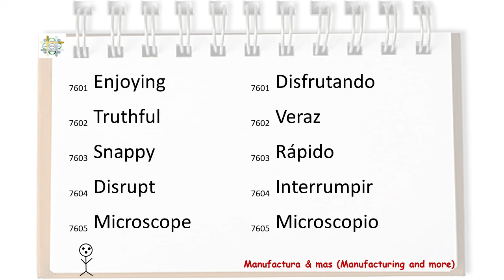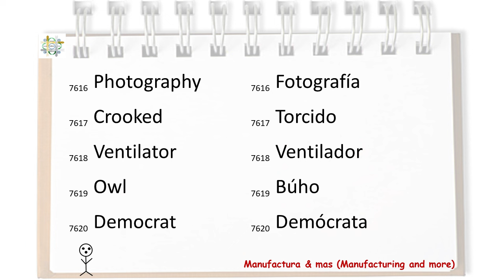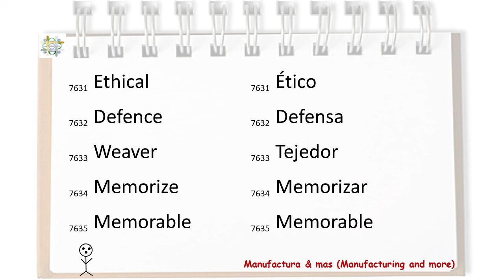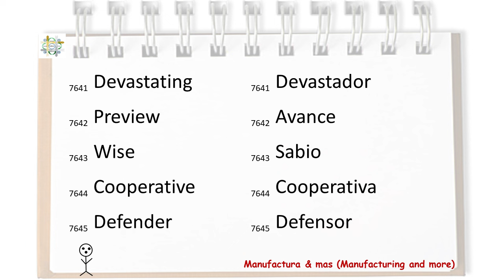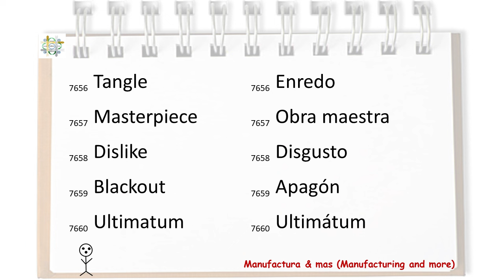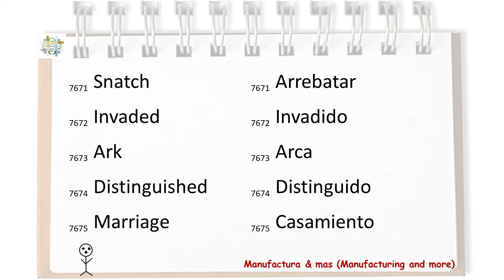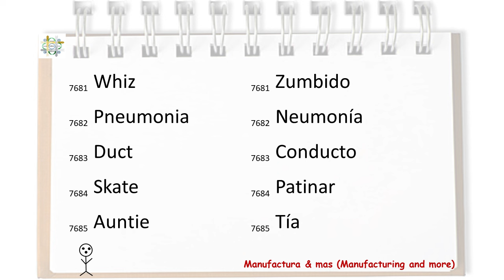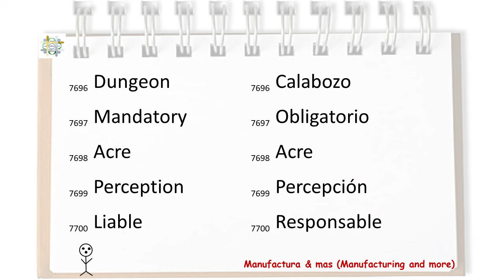77 10,000 words used in English 7601 to 7700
10,000 words used in English es una colección de videos para aprender las 10,000 palabras más usada en el idioma inglés por medio de la repetición de las palabras, en este video se presentan la continuación de palabras del 7601 al 7700. Aprende como mínimo un 80% de la lista de palabras del video para un resultado óptimo.

10,000 words used in English is a collection of videos to learn the 10,000 most used words in the English language through the repetition of the words, in this video the continuation of words from 7601 to 7700 are presented.
Learn at least 80% of the word list in the video for optimal results.